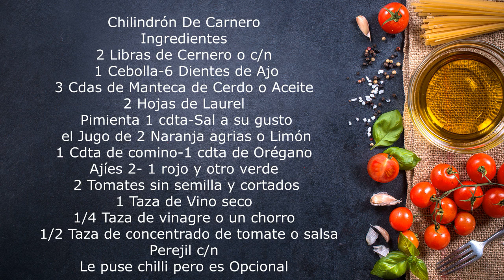Chilindrón de Carnero Cubano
Chilindrón De Carnero
Ingredientes
2 Libras de Carnero o c/n
1 Cebolla-6 Dientes de Ajo
3 Cdas de Manteca de Cerdo o Aceite
2 Hojas de Laurel
Pimienta 1 cdta-Sal a su gusto
el Jugo de 2 Naranja agrias o Limón
1 Cdta de comino-1 cdta de Orégano
Ajíes 2- 1 rojo y otro verde
2 Tomates sin semilla y cortados
1 Taza de Vino seco
1/4 Taza de vinagre o un chorro
 1/2 Taza de concentrado de tomate o salsa
Perejil c/n
Le puse chilli pero es Opcional